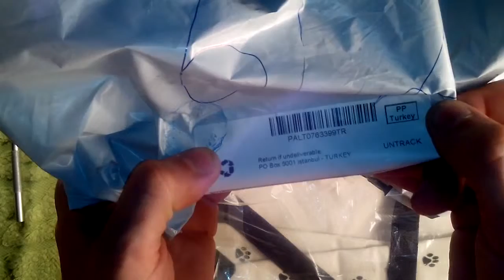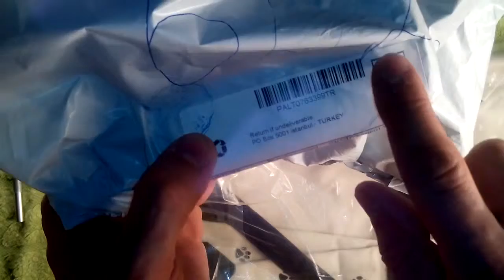ПОСЫЛКА ИЗ КИТАЯ - РЮКЗАК КОШЕЧКА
ИМЕЕШЬ СВОЙ КАНАЛ ? ПОДКЛЮЧАЙСЯ К AIR